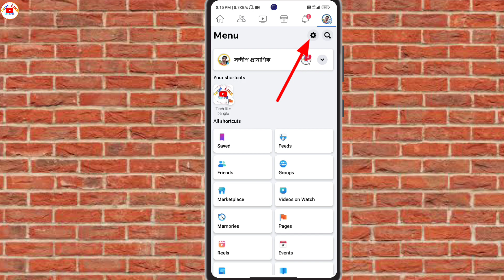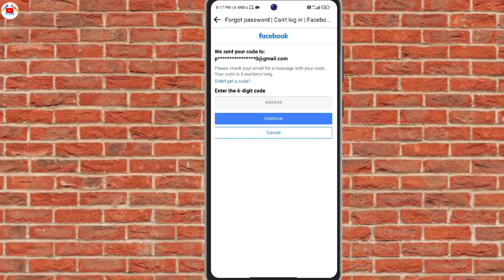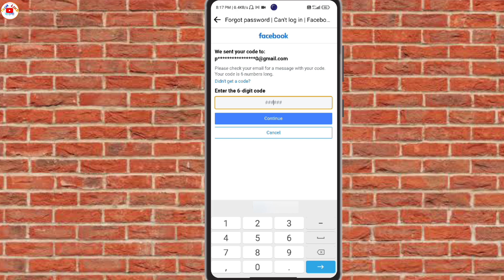ফেসবুক পাসওয়ার্ড ভুলে গেছেন ? || How to reset Facebook Password On Android Mobile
ᴄᴏᴘʏʀɪɢʜᴛ ᴅɪsᴄʟᴀɪᴍᴇʀ :
ʏᴏᴜʀ ϙᴜɪᴇʀᴇs:❓
facebook ka password kaise pata kare facebook ka password kaise change kare facebook password reset

ＦＯＬLＯＷ ＭＥ ＯＮ ＳＯＣＡＬ ＭＥＤＩＡ ＳＩＴＥ